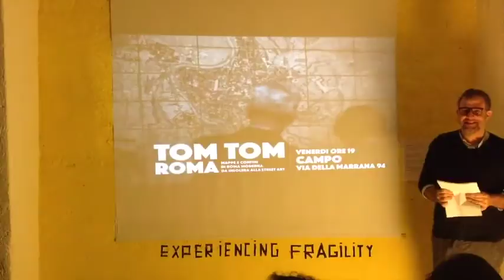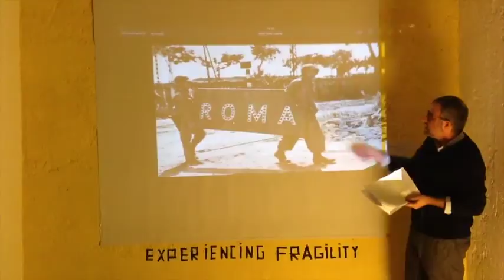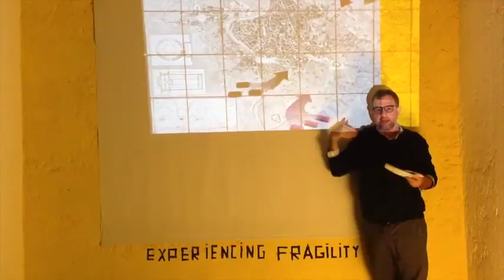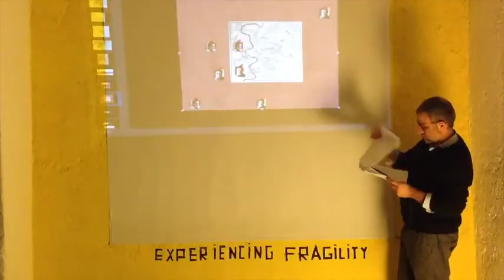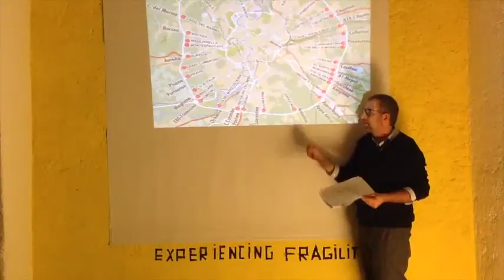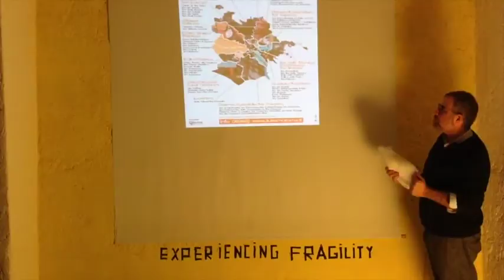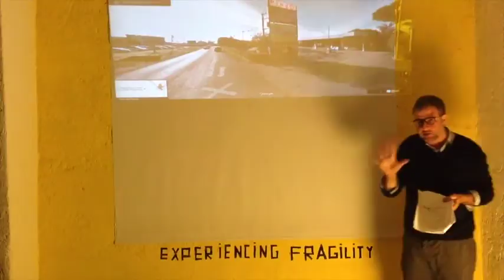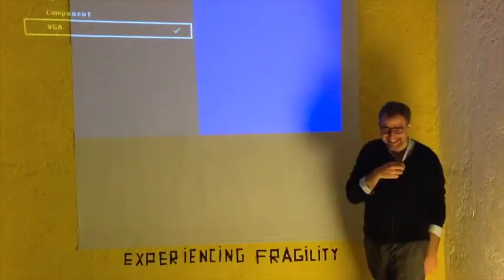Stefano Ciavatta. Tom Tom Roma (ITA)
As we know all roads lead to Rome. Yet, since Rome became capital in 1870 the boundaries of the city moved over and over again. Where does Rome ends? Where does the capital begins?
Any map of Rome has much more to tell than the covered area, since it has to hold a territory that, in respect to the ancient Aurelian Walls, is limitless. Exploded in a delirious archipelago of distant places, more and more difficult to bind together, Rome is an interrupted discourse of fragments that have only one thing in common: it’s always Rome.